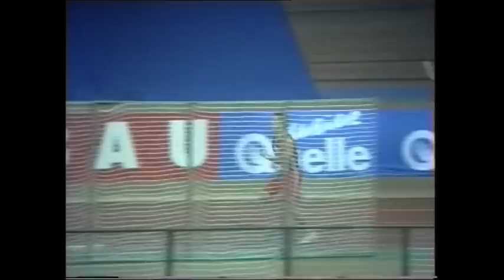Leichtathletik Hallen-Staatsmeisterschaften 1996 in Wien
Bei diesen Meisterschaften löste Martin Lachkovics sein erstes internationales Ticket.
Mit 21,07s qualifizierte er sich im 200m Lauf für die Hallen-Europameisterschaften in Stockholm. Im selben Lauf verbesserte Christoph Pöstinger mit 20,82s den Ö-Rekord.
Ebenfalls Ö-Rekord die 1:26,79m der 4x200m Staffel des LCC-Wien (Martin Lachkovics - Ulf Bartl - Harald Mauler - Andreas Rechbauer)
Peter Dürer